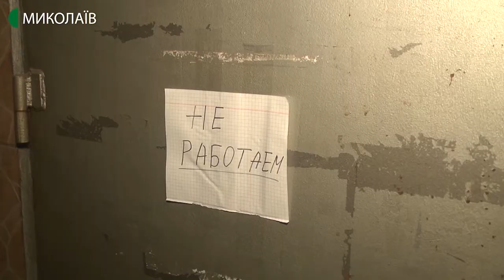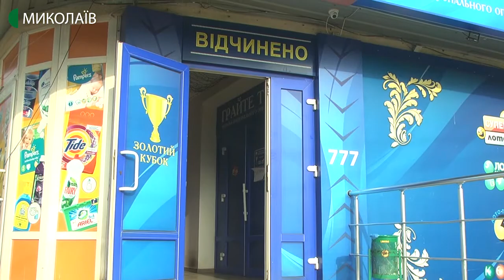Поліцейські продовжують роботу щодо припинення діяльності гральних закладів